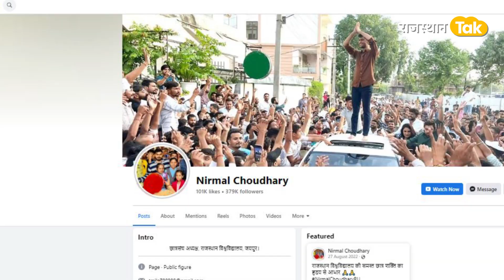Jaipur:'निर्मल को बदनाम करने के लिए अश्लीलता पर उतरे विरोधी '!